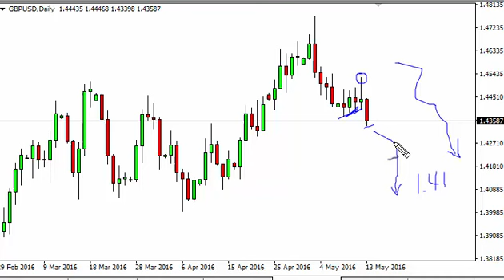GBP/USD Technical Analysis for May 16 2016 by FXEmpire.com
- May 16 2016 currency daily technical analysis for the GBP/USD pair. Forex Technical Analysis Forex Fundamental Analysis and Forex Brokers on FX Empire